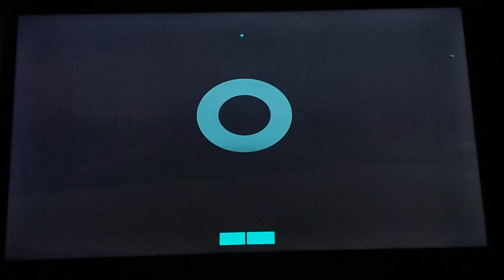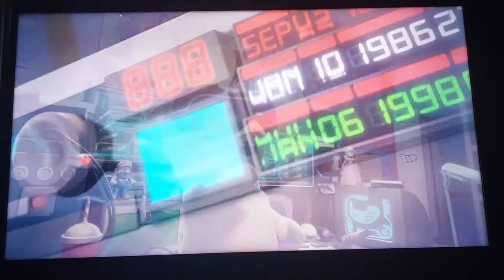Mario plus rabbit's kingdom battle part one